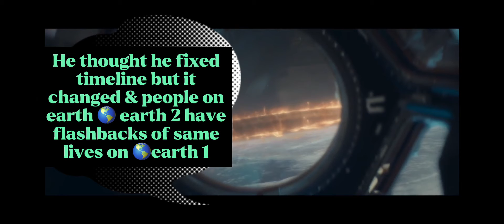War of Worlds S3 E1-5 review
Aliens dominated earth 1 but now earth 2 is in danger ⚠️ & can scientist 👨‍🔬 Bill lead resistance to win ?